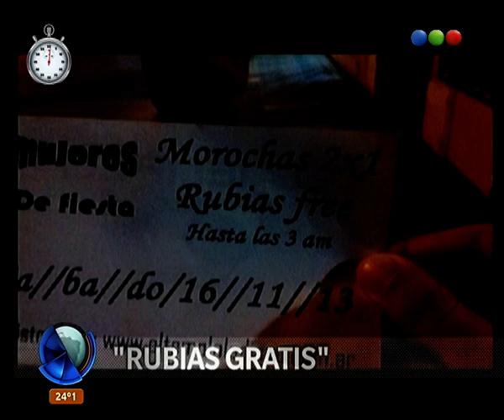Minuto RSS -Telefe Noticias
Las noticias del día resumidas en un minuto. Polémica por el acceso a un boliche, detienen a banda narco, la liberación de Camila Speziale, robo en Villa Esquiú, otro gesto del Papa.  Lo que tenés que saber lo encontrás acá. Seguinos de lunes a jueves a las 21 por nuestro canal de Telefe Noticias en YouTube.